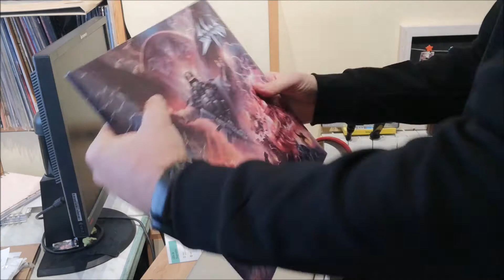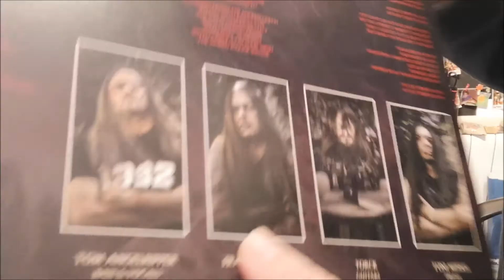UNBOXING SODOM "Genesis XIX" 2LP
INDEX FOR MORE UNBOXING VIDEOS - Click this link!

Fiendish Warrior 666 presents: [ESP and ENG below]

Unboxing del nou àlbum de Sodom "Genesis XIX". El propòssit d'aquest vídeo és compartir la passió per aquesta música. No és una resenya, només mostro el contingut de l'edició. Si t'agrada el disc i no el tens, mira d'aconseguir-lo original; el gaudiràs més, i és la manera de mantenir aquest mundillo viu.

[ESP]
Unboxing del nuevo álbum de Sodom "Genesis XIX". El propósito de este video es compartir la pasión por esta música. No es una reseña, sólo muestro el contenido de la edición. Si te gusta este disco y no lo tienes, consigue una copia original; lo disfrutarás más y es la manera de mantener este mundillo vivo.

[ENG]
Unboxing of the new Sodo album "Genesis XIX". The purpose of this video is to share the passion for this music. It is not a review, I only show the content of the edition. If you like this album and you do not have it, get an original copy; You will enjoy it more and it is the way to keep this world alive.

Background music: REDIMONI song "Castles Of Damnation" album "Into the Coiling Arms of Mayhem" check